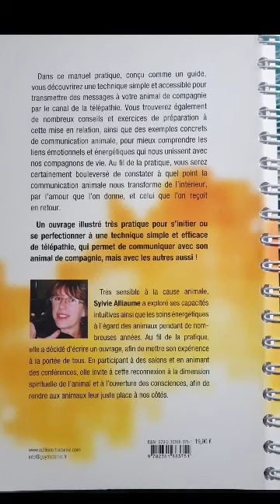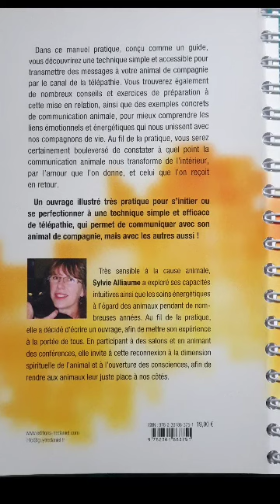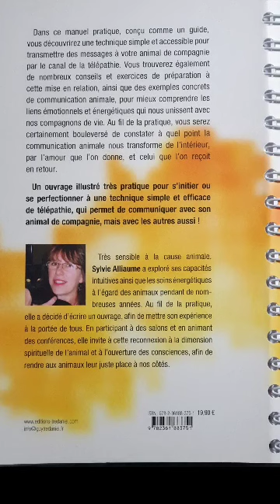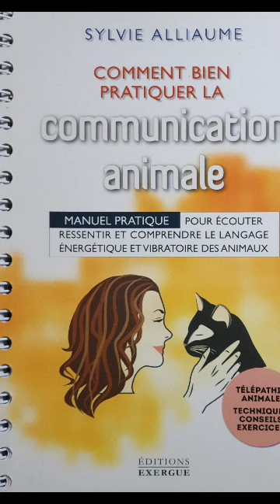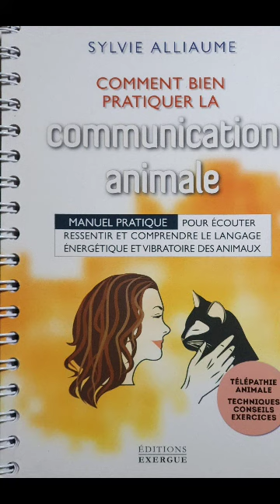Comment Bien Pratiquer la Communication Animale, Sylvie Alliaume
Agapé🙏💞